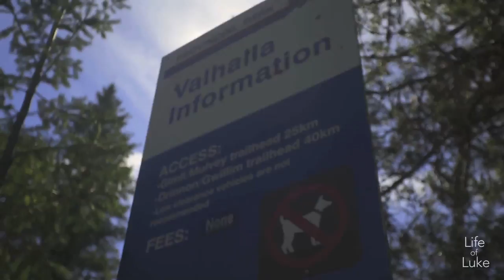Valhalla Adventure - Gimli and Asgard Summits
Join Germain and I on the backcountry camping adventure of the summer to Valhalla! During the two nights we camped at the base of the iconic face of Gimli, woke up surrounded by mountain goats, and the second night in Mulvey Basin next to beautiful glacial lakes.
The peaks we scrambled up were Gimli (2806m) and Asgard (2825m), both via the east ridges/ledges.